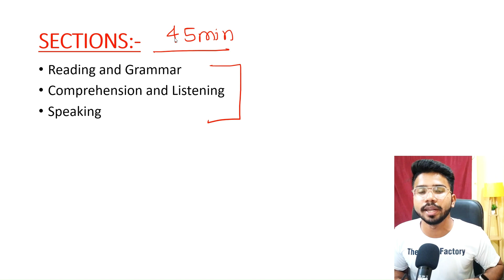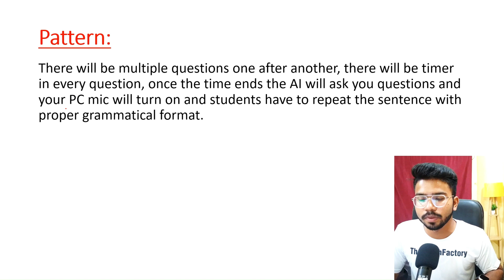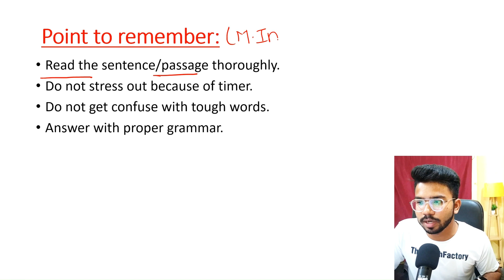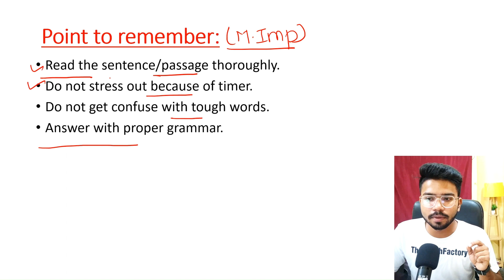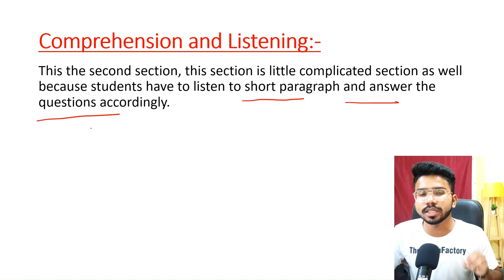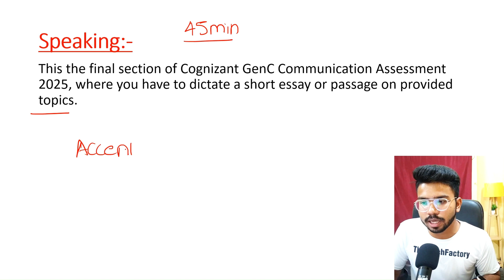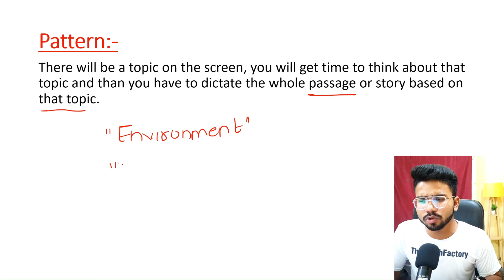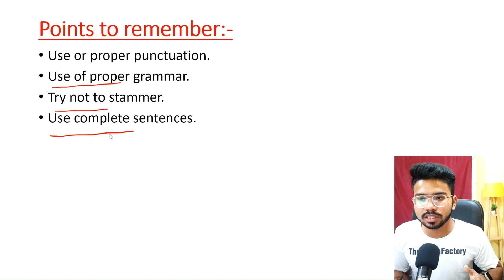Cognizant Communication Assessment 2025🔥 | How to Prepare for Communication Assessment ?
Hello Guys , In this Video I will tell you about the Cognizant Communication Assessment. Cognizant has officially started their hiring process. Don’t miss this opportunity to land your dream job with one of the top IT companies. Make sure to apply soon as the application window might close quickly! I

Queries Solved:-

accenture network security question , accenture network security and cloud questions , accenture cloud computing question , accenture previous year question paper , accenture previous year coding questions , accenture latest coding questions and answers , accenture ms office questions 2024 ,
cognizant communication assessment practice test  , cognizant communication assessment live  , cognizant communication assessment 2024 preparation  , cognizant preparation 2025 , how to prepare cognizant communication assessment , cognizant communication round preparation , cognizant technical assessment preparation